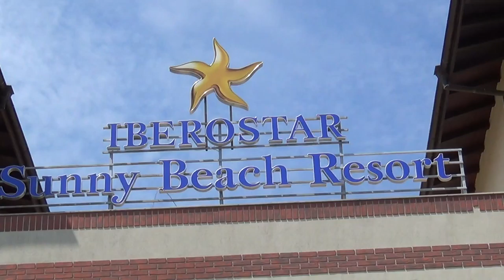Bulgarien Sonnenstrand Hotels am Strand - Iberostar Sunny Beach Resort Partyurlaub